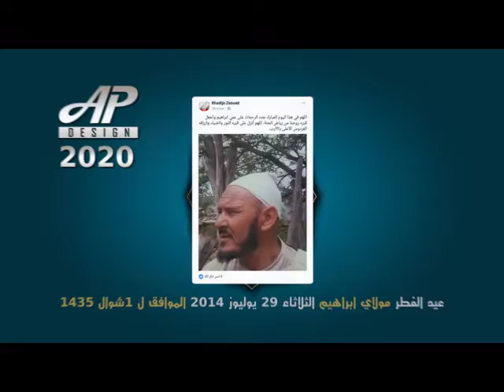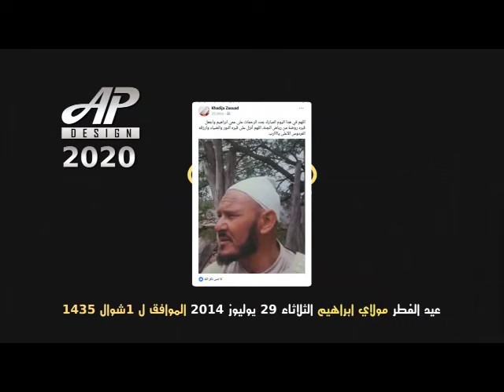عيد الفطر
عيد الفطر مولاي ابراهيم الثلاثاء 29 يوليوز 2014 الموافق ل 1شوال 1435